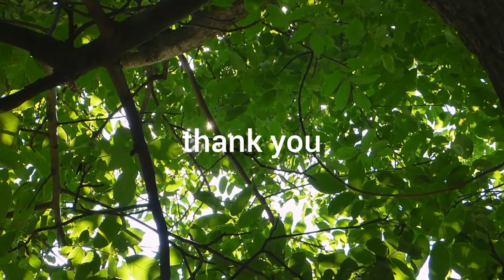Triumph on the prairie | Trevor Garrod | background music | Rock music mp3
Triumph on the prairie by Trevor Garrod bright rock music for all related music.
Trevor Garrod is a song writer and also a singer from California...Trevor Garrod   also performs with piano,keyboards,guitar,banjo,harmonica,flute and drumsTrevor is an individual from San Francisco band Tea Leaf Green (they have a lot of collections), and he additionally records and performs solo as Trevor Garrod, and with live varieties of side tasks including the Trevor Garrod Band, Trevor and Friends, and the Trevor Garrod Songbook. At times he just plays without anyone else, regardless of whether it's on piano in a parlor, consoles and circles in a club, or playing acoustic guitar and harmonica. A portion of his unreleased performance demo collections incorporate the home-recorded Empire's Shadow and 10 Years In The Fog, the two of which educated and conveyed new melodies to the TLG collection, and which he recorded by multi-following himself playing all the layers of music and various instruments including drums. The prior collection Trevor Garrod - Strange Ode To Nature has been flowed online through Tea Leaf Green's